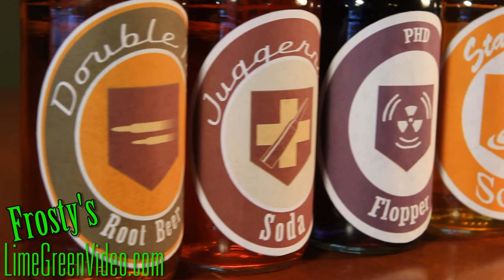XBOX 360 / SONY PS3 Video game Call Of Duty Bottles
Call Of Duty game bottles from Call of Duty for the XBox 360 and PlayStation 3